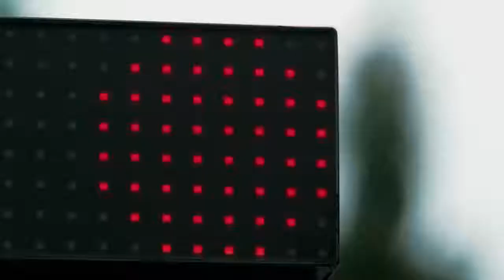Руление и Педалирование Под Фонк